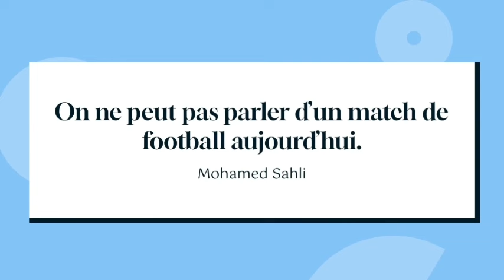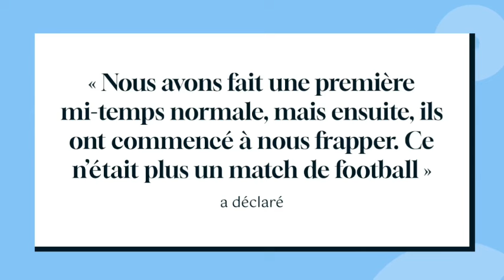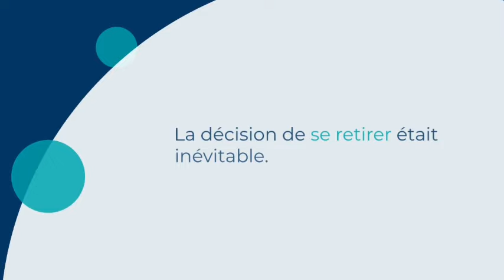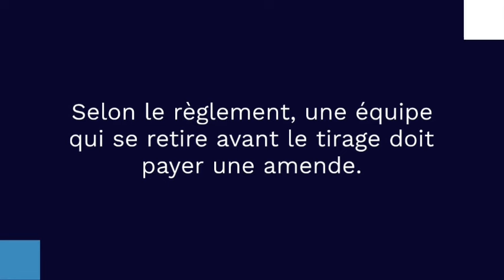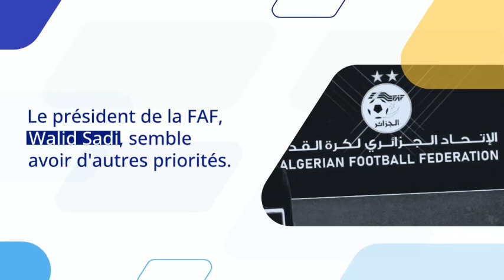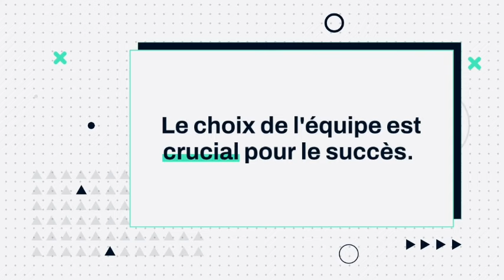CAF : MC Alger en grand risque ! Algérie se retire de la CAN : la menace de sanctions pèse !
1. Incident regrettable lors du match US Monastir vs MC Alger :
L'entraîneur de l'US Monastir, Mohamed Sahli, a dénoncé les conditions inacceptables lors du match contre le MC Alger, marqué par des retards, un accueil hostile et des agressions physiques sur ses joueurs. Malgré cela, le MCA s'est qualifié pour la phase de groupes de la Ligue des champions.

2. Enquête de la CAF et menaces de sanctions contre le MC Alger :
La Confédération Africaine de Football (CAF) a ouvert une enquête sur les violences survenues lors du match entre le MC Alger et l'US Monastir. Des interruptions causées par des supporters lançant des projectiles pourraient entraîner des sanctions sévères pour le club algérien.

3. L'Algérie se retire de la CAN des joueurs locaux 2025 :
L'Algérie a décidé de ne pas participer à la Coupe d'Afrique des Nations des joueurs locaux en 2025, en raison d'un calendrier surchargé et d'une mauvaise organisation. Le retrait pourrait entraîner des sanctions financières et sportives de la CAF.

4. Sanctions potentielles pour le retrait de l'Algérie de la CAN 2025 :
Le retrait de l'Algérie de la CAN des joueurs locaux pourrait entraîner une amende de 2500 à 5000 dollars et une exclusion de la prochaine édition. Ce retrait rappelle une situation similaire en 2014, où l'Algérie avait également été sanctionnée.

5. Crise du football local en Algérie :
La Fédération algérienne de football est critiquée pour avoir négligé la sélection des joueurs locaux, malgré la disponibilité de talents prometteurs. L'absence de coach et de vision met en péril l'avenir du football local algérien.

6. Doutes sur la participation du Maroc au CHAN 2024 :
La Fédération Royale Marocaine de Football hésite entre deux options pour représenter le pays au CHAN 2024 : aligner l'équipe U23 ou sélectionner des joueurs exclusivement du championnat local. Cette décision stratégique influencera la performance du Maroc dans la compétition.